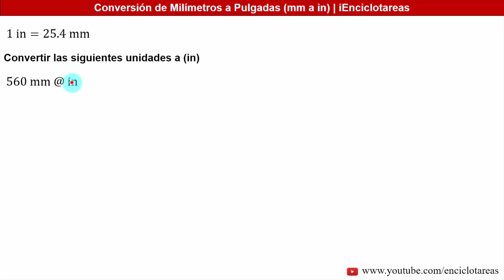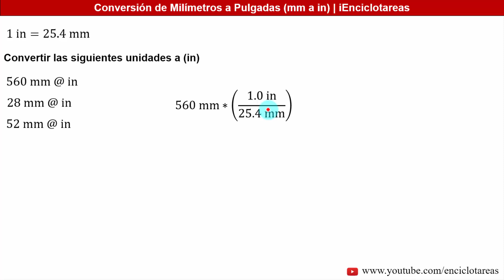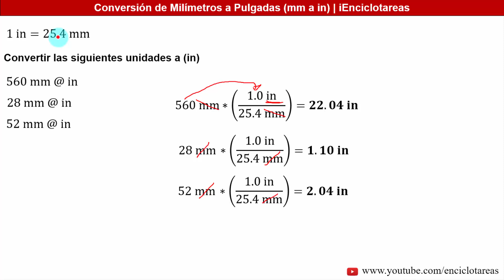Milímetros a Pulgadas (mm a in)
En este video el ingeniero Angel Suárez explica tres ejemplos de como realizar la conversión de Milímetros a Pulgadas (mm a in), en función a los factores de conversión de las mismas unidades.

¡Sígueme!
iEnciclotareas- Canal de Ejercicios Resueltos de Ingeniería Civil